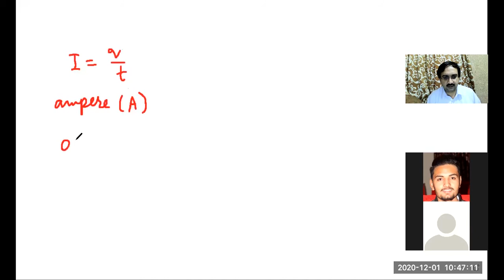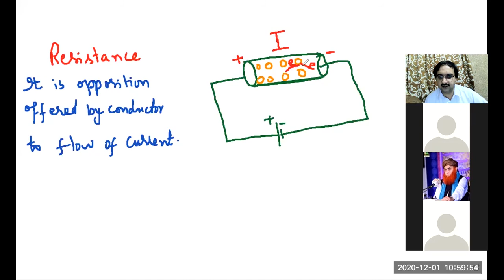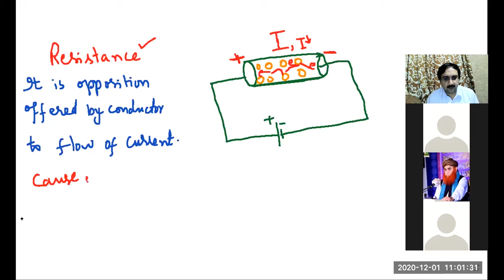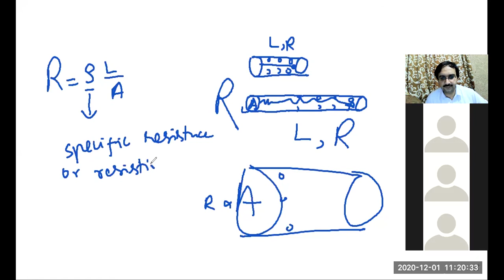3 Online Classes 12th Class Physics Chapter 12 Current Electricity Lecture 1 and 2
Lecture dated 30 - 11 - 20 and 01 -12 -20